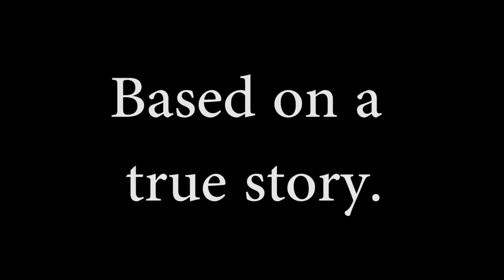Based On A True Story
Double Toasted just celebrated it's Second Year Anniversary, and we held a short film contest where we invited fans to make their best fan films based on Double Toasted characters and stories!

Check out the second prize winning short film: "Based On A True Story" by Jack Mooney! In this short film, Jack discovers a horrifying secret about his girlfriend Nil.

The Double Toasted podcast bring the comedy in this review and if you enjoy this video, go ahead and check out Doubletoasted.com for, movie reviews, video game playthroughs, official movie trailers from both 2016 and 2017, and tons of live streaming!